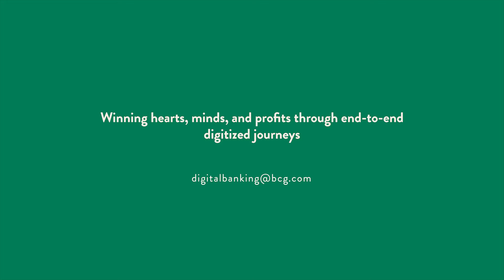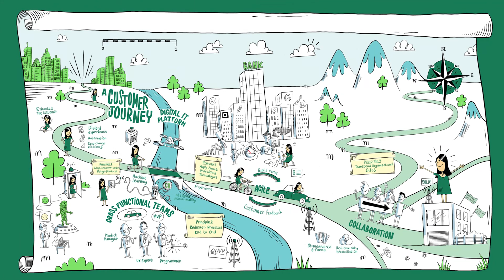BCG & Cartoonbase: Digitising the Customer Journey in Financial Services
Digital is fundamentally changing the competitive landscape in financial services, creating a need to re-imagine and digitise end-to-end the customer journeys and internal process to be simpler, faster and address paint points needs of customers. Digitisation of the complete customer journey goes well beyond building an app or automating isolated back-end processes. In this video BCG presents Customer Journey re-imagination in financial services and the 4 principals required to embark on this initiative.